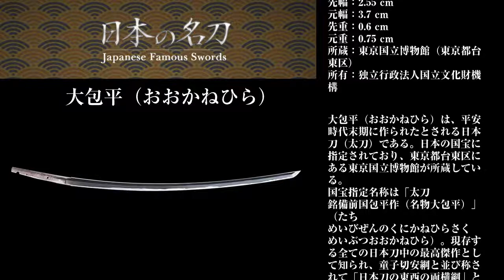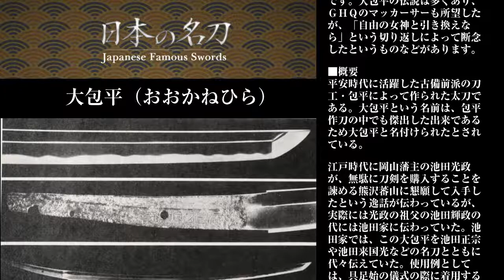平安時代｜名刀 大包平（おおかねひら）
今回の日本の名刀は、大包平（おおかねひら）です。

大包平（おおかねひら）は、平安時代末期に作られたとされる日本刀（太刀）です。
日本の国宝に指定されており、東京都台東区にある東京国立博物館が所蔵しています。
国宝指定名称は「太刀 銘備前国包平作（名物大包平）」（たち　めいびぜんのくにかねひらさく めいぶつおおかねひら）。現存する全ての日本刀中の最高傑作として知られ、童子切安綱と並び称されて「日本刀の東西の両横綱」と例えられることもある。

それでは、大包平（おおかねひら）にまつわる歴史を見ていきましょう。